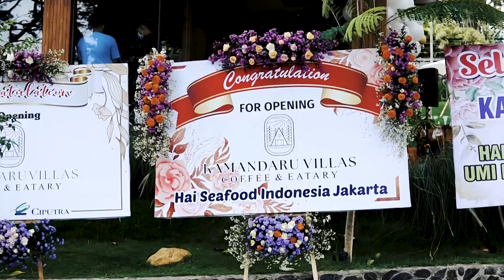KEREN!! OPENING CAFFE & VILLA BERNUANSA ESTETIK DI TAMAN DAYU - OTAK LENSA PROJECT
""WE ARE HERE TO HELP YOUR BEAUTIFUL MOMENT""
Hey gays.. Otak Lensa akan membantu anda untuk memberikan service terbaik dan harga yang pas dan hari ini kami sudah 1 tahun dipercaya untuk menjadi team dokumentasi Caffe & Villa Keren Di Taman Dayu Pandaan yaitu KAMANDARU VILLAS .

Dapatkan harga promo Dari kami silahkan hub kami memalui via telpon atau dm langsung ke instagram kami di bawah ini:

- Foto Wedding
- Foto Prawedding
- Foto Maternity
- Foto Profil
- Foto Grup
- Foto Produk
- Foto Travel
- Video Travel
- Cinematic Wedding & Prawedding
- Company Profil Video
- Video Produk
Otak Lensa 2013